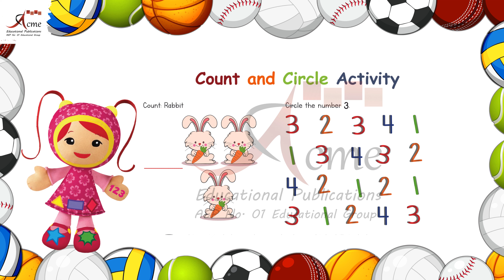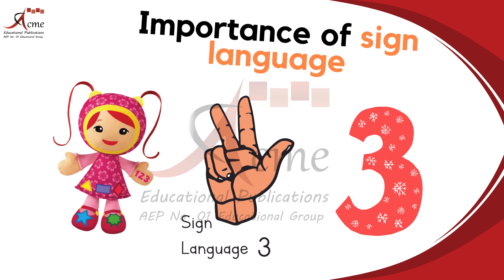UMIZOOMI MATHS: Read The Number 3| Tracing | Counting Game| Circle The Number 3 |EYFS-1|13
Hello, parents, teachers, and our curious little explorers! Today, we're embarking on another thrilling page in our math adventure designed for nursery kids. Get ready for a delightful blend of tracing, counting, and playful exploration, all centered around the captivating world of number 3!"

Tracing Number 3:
"Let the joy of tracing number 3 commence! Watch those little fingers gracefully follow the lines, connecting with the unique shape of this magical digit. Tracing isn't just about lines; it's the foundation for fine motor skills and a solid understanding of numbers."

Circle the Number 3 Activity:
"But hold on, there's more excitement on the lower half of the page! Can your little ones spot and circle the number 3 among multiple numbers? It's a thrilling challenge that sharpens their number recognition skills in a fun and interactive way, adding an extra layer of excitement to our mathematical journey."

Count and Trace with Pictures:
"Turning the page unveils a captivating picture where counting intertwines with tracing. Witness the magic as your little explorers count the objects in the picture and trace the corresponding number 3. It's a multisensory experience, merging visual and tactile learning, fostering a holistic understanding of numbers."

Teacher Note - Guiding the Learning Journey:
"As we wrap up this page, a special note for our dedicated teachers. Discover valuable insights into maximizing the learning experience for your little ones. This note offers tips to make each math session engaging and effective. Together, let's continue building a foundation for a lifelong love of learning!"